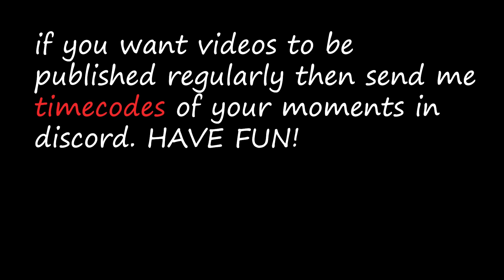war thunder tss moments